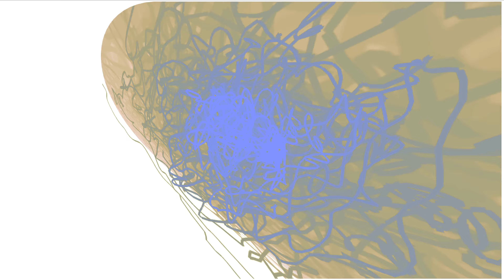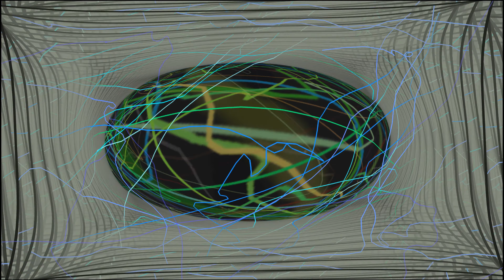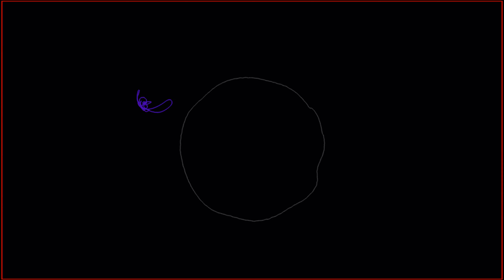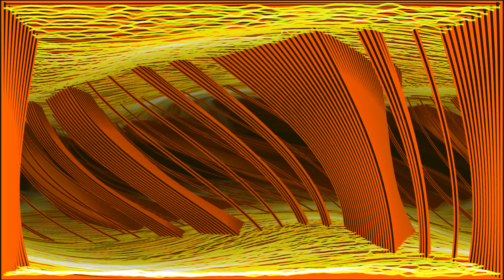Cybervixen, Jupiter Wave, Kundal My Lini #09, GeoMagnetic Records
Cybervixen
Jupiter Wave
Kundal My Lini #09
GeoMagnetic Records